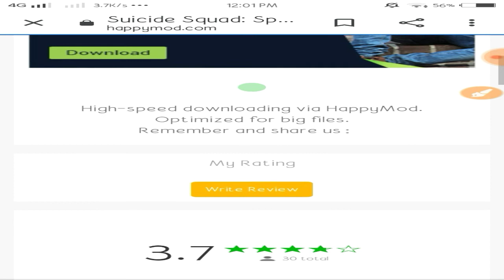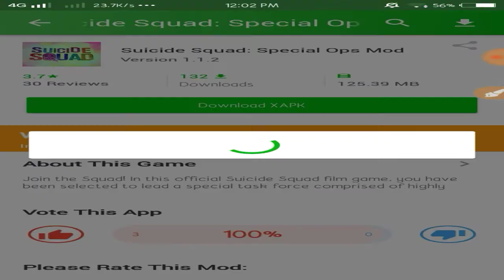How to download Suicide Squad (Easy way)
Hi! I’m OSHIRUGAMINGHD. On my channel, you will find Gameplay. I love Gaming and sharing my experiences with you.

Upload Schedule
•Everyday

BELOVED ON PIXEL GAMES!